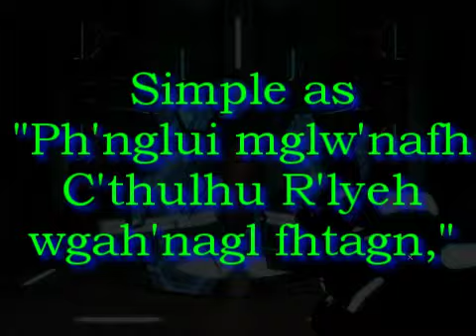Let's Blind Play Area 51 part 34 I've got it!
Why didn't I see it before?